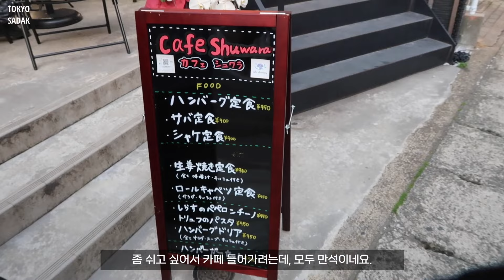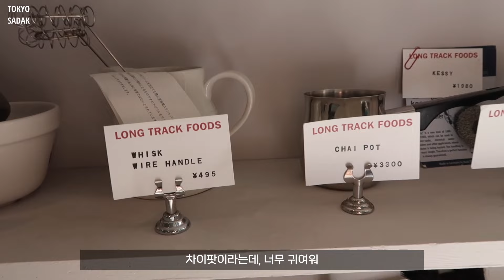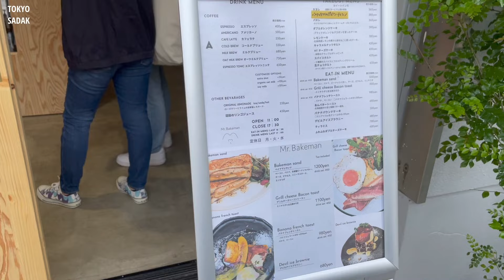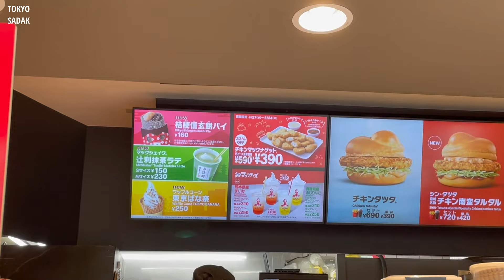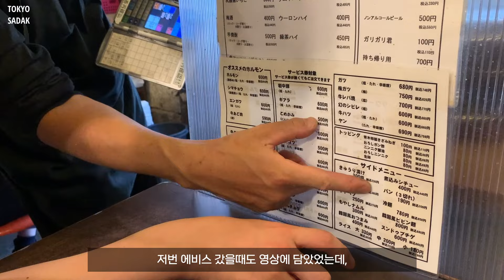도쿄 브이로그ㅣ🚃카마쿠라 소품 맛집, 잼 가게ㅣ카메이도 호로몬곱창ㅣ휴일 데일리룩🎒ㅣ맥도날드 신상 마차쉐이크 ㅣ도쿄카페 Mr.Bakeman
*1080p 화질로 부탁드립니다.

*Long track foods 의 정식명칭은 Daily by long track foods입니다.

📍1 Chome-13-10 Komachi, Kamakura, Kanagawa 248-0006